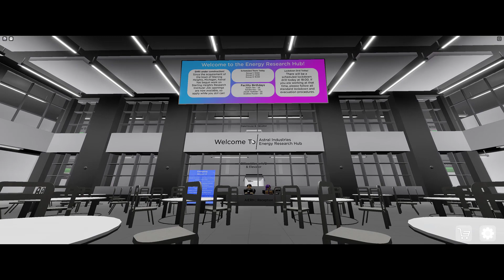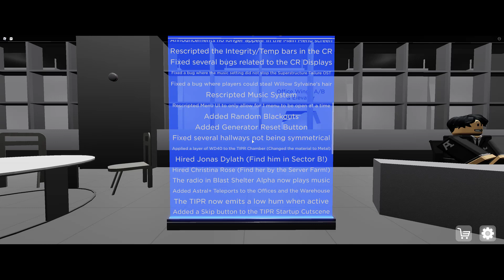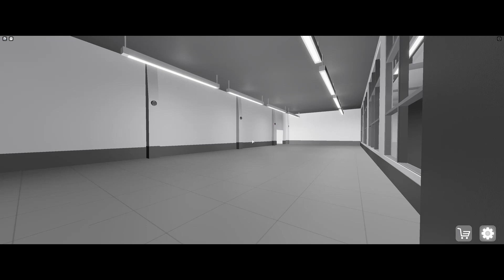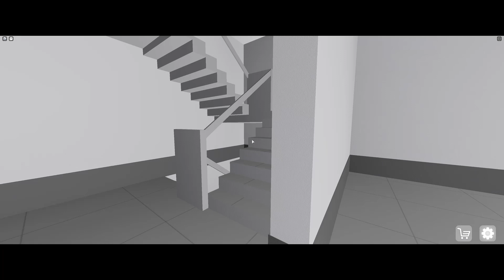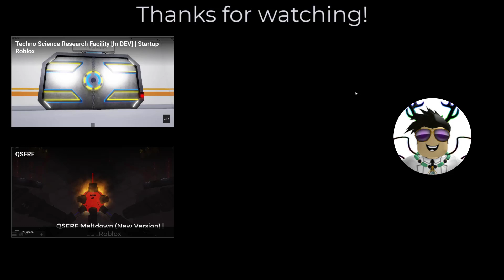AIERH (Historical Ver 1.0) | Startup and Meltdown | Roblox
Link to game: N/A
The place is currently closed right now.